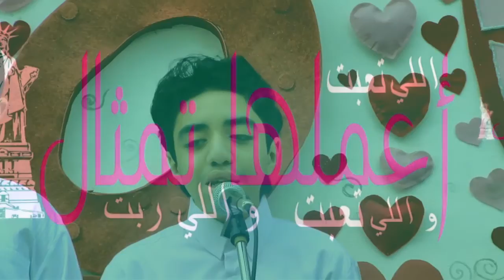أغنية أمي ثم أمي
أداء طلاب المرحلة الاعدادية
كل عام و كل ام بخير